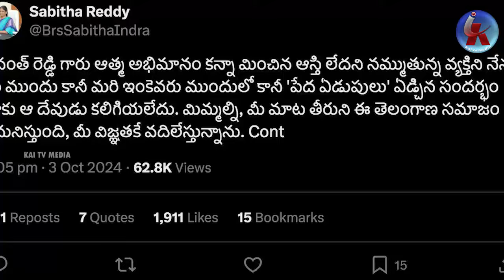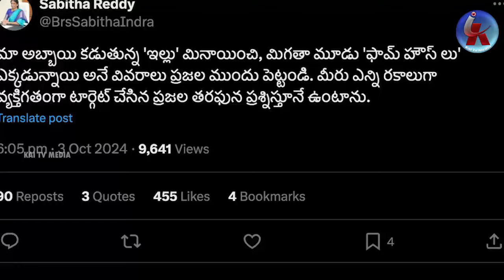ఎమ్మెల్యే సబితా ఇంద్రారెడ్డి ముఖ్య విజ్ఞప్తి? MLA Sabitha Indra Reddy's main appeal to CM Revanth..?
సీఎం రేవంత్ కు ఎమ్మెల్యే సబితా ఇంద్రారెడ్డి ముఖ్య విజ్ఞప్తి..? MLA Sabitha Indra Reddy's main appeal to CM Revanth..?